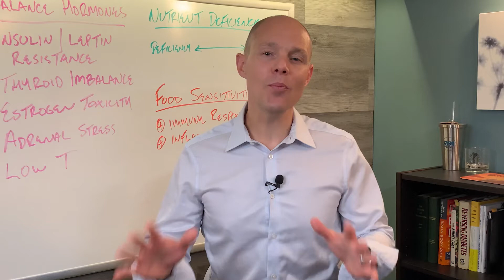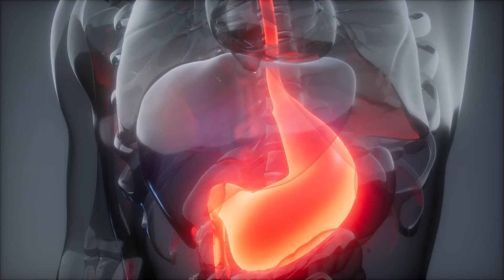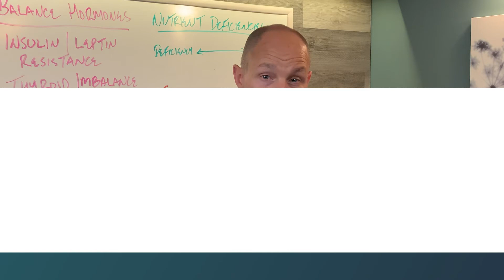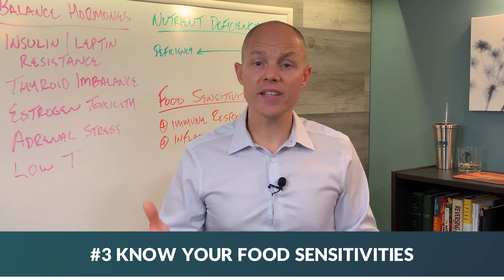Does Apple Cider Vinegar Help With Weight Loss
Apple cider vinegar for weight loss is all the craze nowadays! And if you're on social media at all I'm sure you've seen the videos about it.

But can it actually help you with weight loss?

Hey there I'm Dr. Josh Bletzinger and in this video, I'll share why the quick fix weight-loss fads don't work for everyone. And I'm also going to show you my three best health hacks that can accelerate you out of the weight woes far more effectively than the exercise more eat less yo-yo strategy.

I mean who wants a strategy that has no proven effectiveness and continues to leave them starving and irritable? So when it comes to weight loss the first instinct for many is to get off the weight as fast as they can. So many people are looking for that quick fix. That's why when they see things like "apple cider vinegar for weight loss" or "popular weight loss supplement burns fat in no time" they jump on the bandwagon.

But when it comes to stubborn weight it can be a lot more complicated than that. In fact, this is why people can get discouraged when they try some of these solutions that work for other people but not for them. All the while when someone is going on this weight loss merry-go-round they're not addressing the personal metabolic factors that are keeping them stuck in the first place. And as I've said before and I'll say it again weight gain is a symptom of a deeper cause.

Did you know that if your hormones are out of whack no amount of apple cider vinegar or even exercise will help you to lose those stubborn pounds?

Now if I could back up for just a second there is a scenario where apple cider vinegar can help some people lose the bloat and perhaps a few pounds. In this case, a particular person may be suffering from a bloated gut this is the result of low stomach acid and inability to digest their food which can cause this mid-section bloat and be perceived as extra weight. Then that anecdotal fix is to drink apple cider vinegar but this is not something I recommend as a long-term solution.

However, when most people hit a weight loss plateau or they have stubborn weight in certain areas in their body that won't seem to budge, a lot of things and a combination of metabolic dysfunctions could be going on. And this leads to my three best health hacks for addressing weight loss at the functional medicine level.

Number one: Balance your hormones. Situations like insulin resistance and or leptin resistance can be a driving force behind weight gain. Thyroid imbalance contributing to a sluggish metabolism. Estrogen toxicity leading to storage of estrogen metabolites. Adrenal stress and adrenal insufficiency leading to fatigue and lethargy. Even blood sugar imbalance, low testosterone playing a hand in fatigue, and limited muscle growth. Low testosterone is also inversely proportional to insulin production so all of these scenarios can lead to excess hormone storage causing increased fat cell size, a sluggish metabolism, fatigue, and significant toxicities even on the best diet in the whole world.

Number two: Eliminate nutrient deficiencies and toxic burden. This is where the exercise more eat less strategy can really create a detriment to metabolic function. On the eat less strategy you deprive your body of the very nutrients needed to make energy and service tissue repair. And exercise promotes a continual energy zap as well as a toxic environment built up of oxidative stress.

And number three: know your food sensitivities. Being sensitive to certain foods can ignite the smolder of inflammatory and immune reactions. When you have hidden food sensitivities the result is a continued micro immune response that leaves you swollen and inflamed and the body's inherent protective mechanism of retaining fluids is also on high blast.

So when you find and correct the causative factors you open the door to rebooting and recharging your metabolism. Gone are the days of starving yourself or exercising until you can't walk anymore. That's why a skilled functional medicine practitioner practicing a real functional medicine strategy can help address the weight woes once and for all. Go beyond the fads and the guessing. Go beyond the try this and do that diet and supplement strategy. Find the root causes and roadblocks and formulate a personalized treatment strategy that works for you.

So thanks so much for watching and if you're interested in partnering with me to learn about how functional medicine can be the answer to the weight woes or chronic health issues including type 2 diabetes and autoimmunity click the link in the description below to schedule a free phone consultation with me.